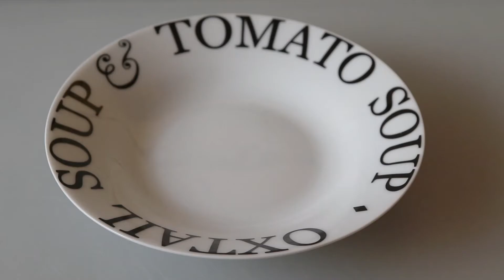Receta de Arancini de Risotto con hongos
Esta receta italiana de Arancini yo la uso cuando me sobra Risotto. Generalmente van rellenos de Ragú o Boloñesa, pero lo podes rellenar con los que quieras. Yo esta vez los rellené con espinaca, otro relleno clásico es con Mozzarella.

Relleno
- Queso rallado
- Espinaca

Empanado
- Pan Rallado
- Huevo
- Harina